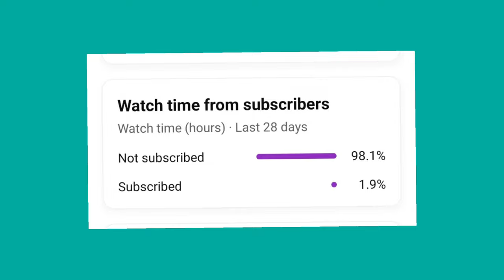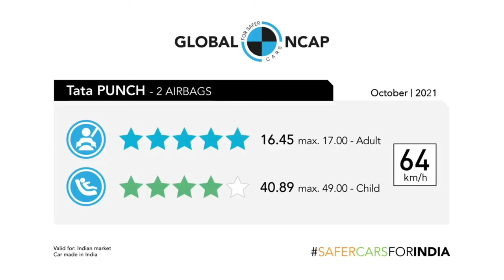TATA SAFARI CRASH TEST | why safari is not crash tested yet | Anish Dwivedi